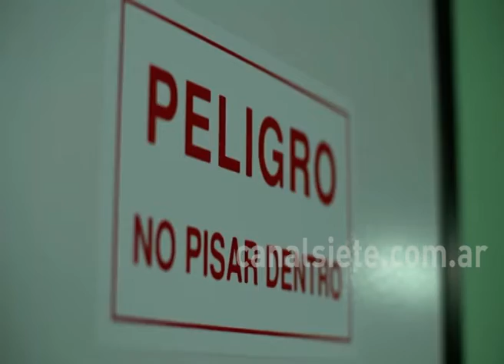Preocupación por el Coronavirus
¿Se pueden hacer los estudios en Bahía?